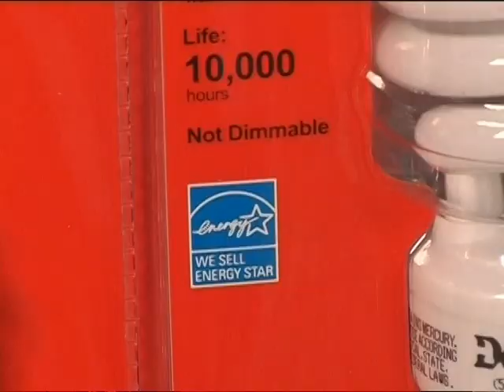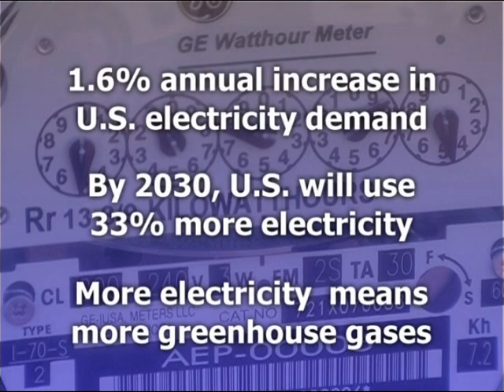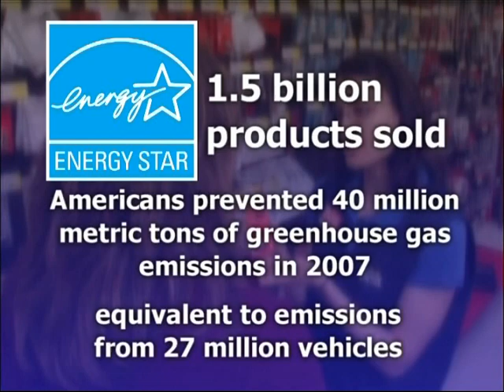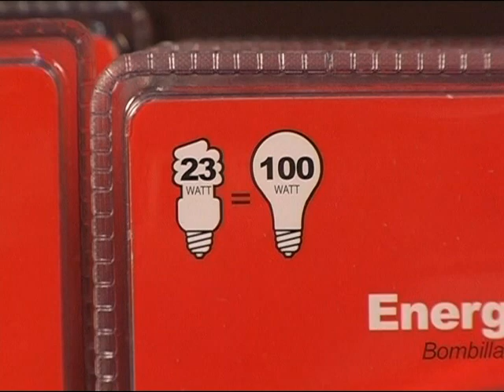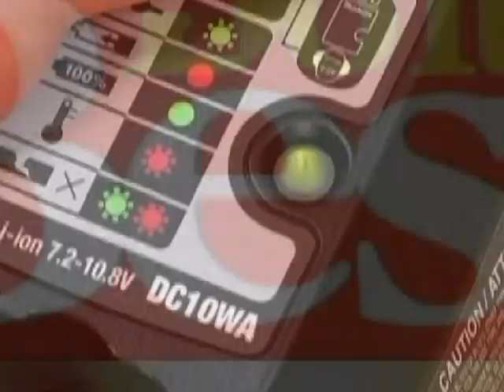Understanding Energy Star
This video helps you understand what Energy Star is, and why it is so important to take into consideration when you are buying a new applliace or other electric items.